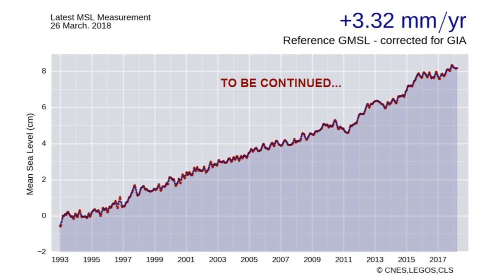Global Sea Level Jazz | Jan 1993 - Mar 2018